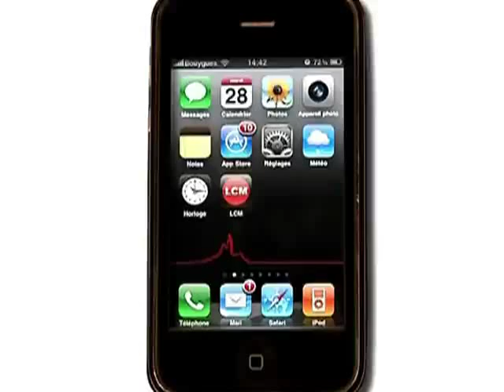Petit Nice: gastronomie pour petits budgets! (Marseille)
Walid nous emmène au Petit Nice pour découvrir la nouvelle carte de Gérald Passédat.

Sites webs/blogs, copiez cette vidéo avec le bouton "Intégrer" !